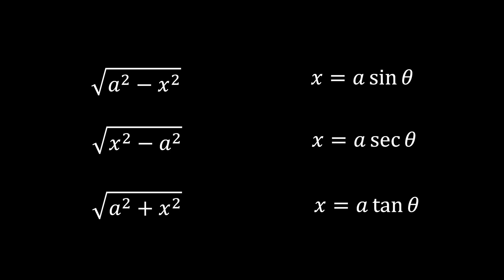Trigonometric Substitution in Integration: Techniques and Examples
In this informative video, we delve into the world of trigonometric substitution in integration.
Discover the situations in which specific trigonometric functions can be cleverly substituted to simplify complex integrals.
With detailed explanations and practical examples, you'll gain a solid understanding of when and how to apply trigonometric substitution to tackle challenging integrals. Enhance your integration skills and watch this video today!

There are various other videos available on my channel and more will be uploaded continuously, so feel free to visit and check them out.